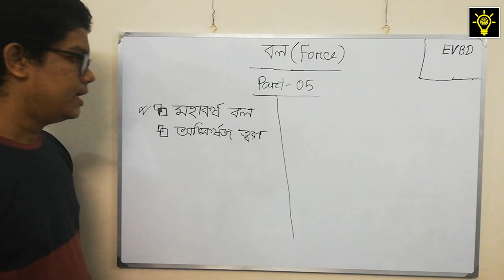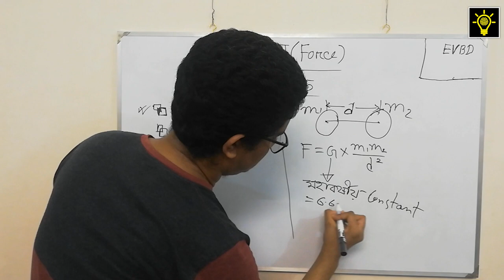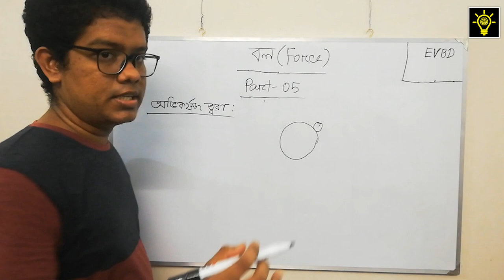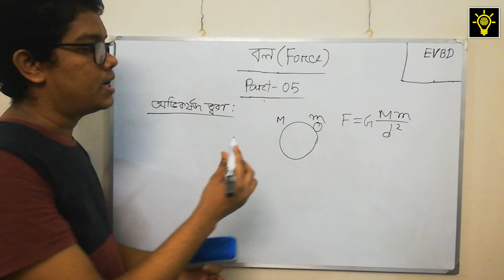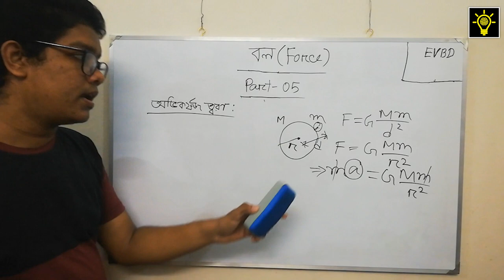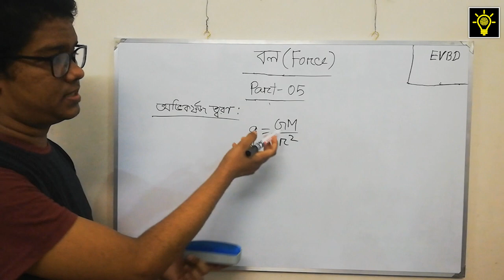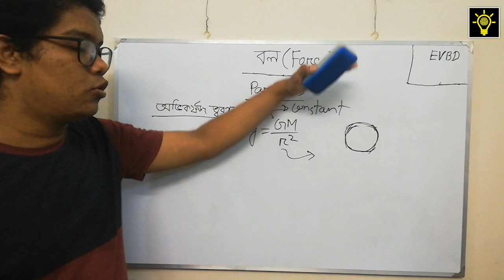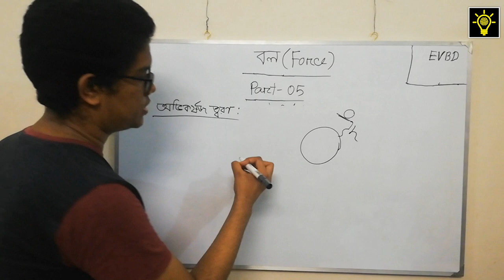SSC Physics | Force (বল) | Chapter 3 | Part 5 | Educative Videos BD